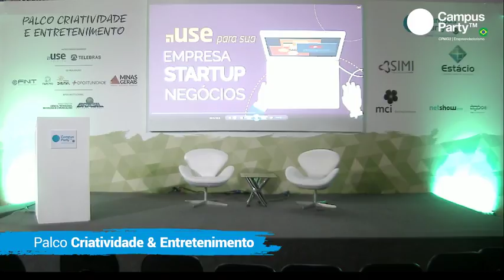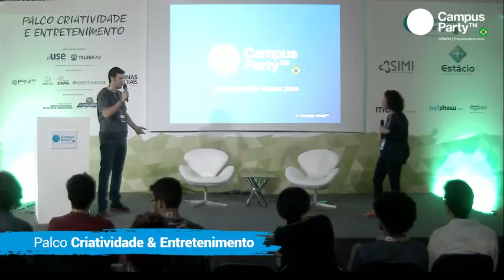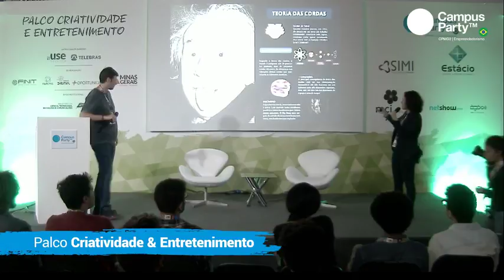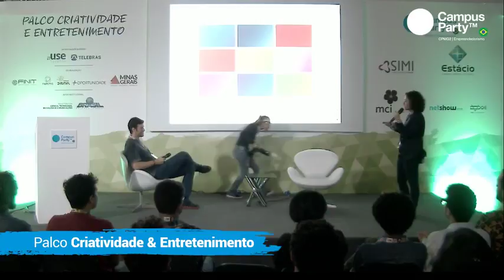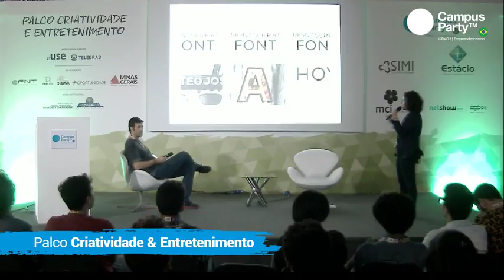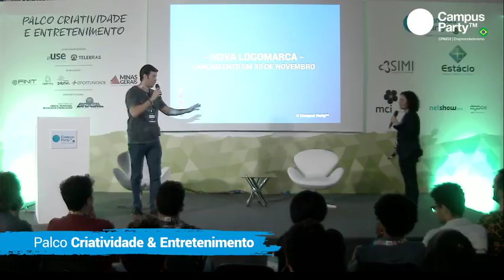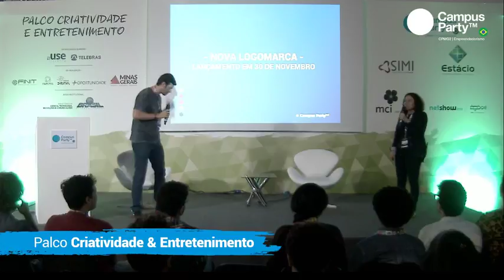04/11 - PALCO CRIATIVIDADE E ENTRETENIMENTO - APRESENTAÇÃO DA COMUNICAÇÃO VISUAL DA CAMPUS PARTY